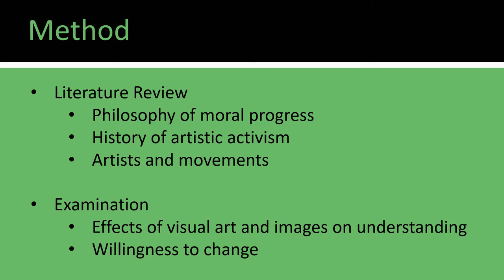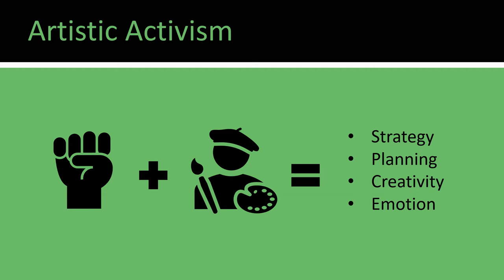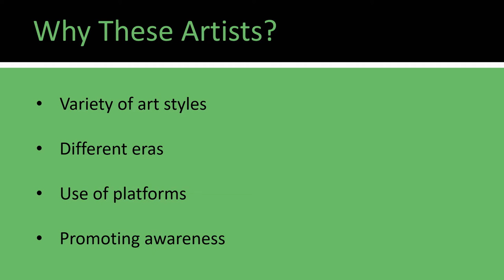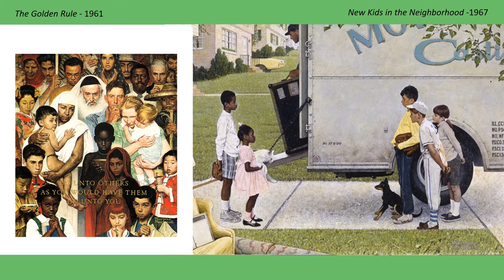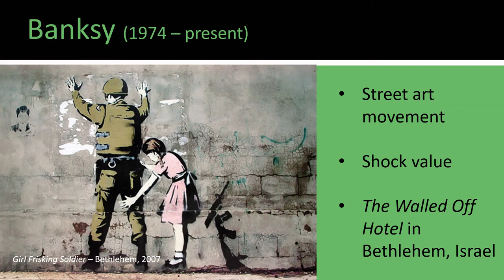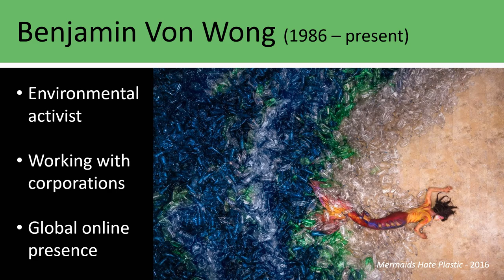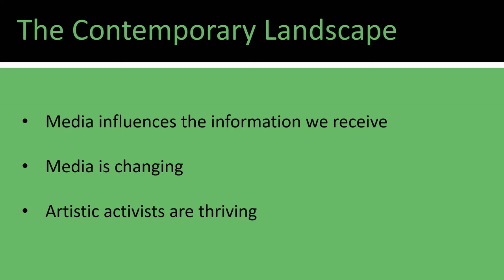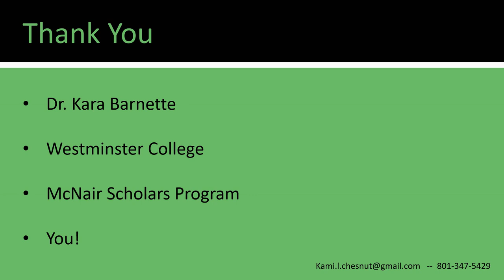Kami Chesnut - Creating Change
The philosophical theory of moral progress states that people’s thoughts and ideas can be changed for the better over the course of time and their subsequent behavior will reflect this. Societal moral progress suggests that if enough individuals can morally improve, society as a whole can advance into a better moral position with each generation. Scientific research suggests that people comprehend information and are more emotionally affected by art and images than words or text. This led me to examine the history of activism through art and the role it has played in either promoting or discouraging moral progress. Guided by this history, I explored different artistic activists and social movements to show the effects that artistic activism, political imaging, and media platforms can have on people’s willingness to engage in positive social change.